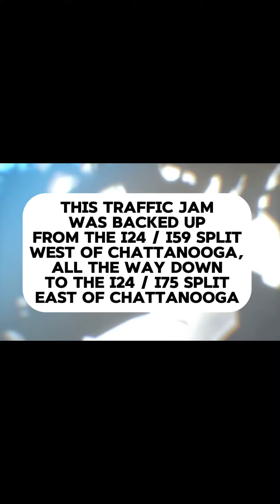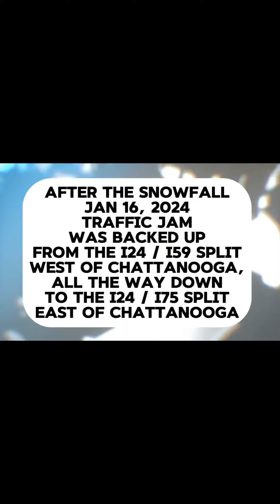18 Wheeler after 18 wheeler after 18 wheeler, traffic at a standstill - Chattanooga, TN - 01.16.24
18 wheeler jackknife accident, Chattanooga, TN. TRAFFIC BACKUP FOR MILES